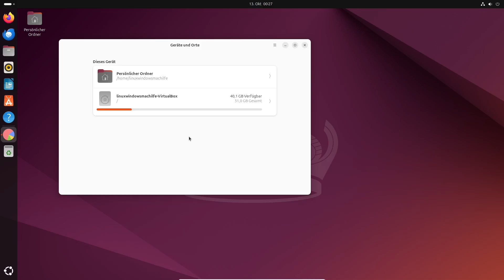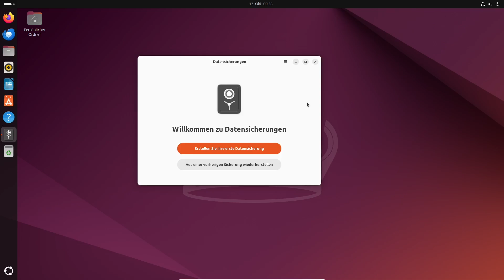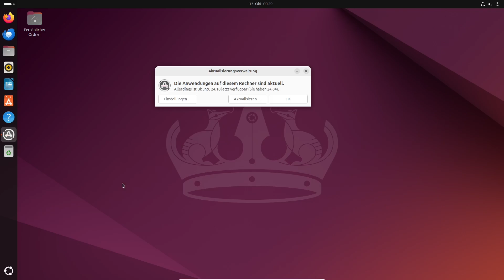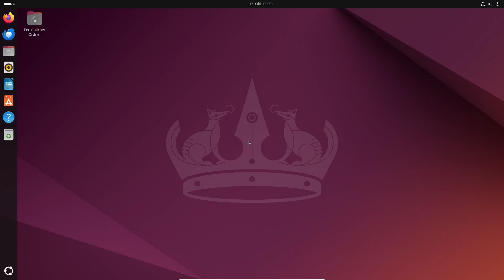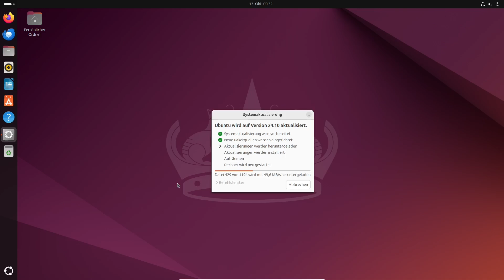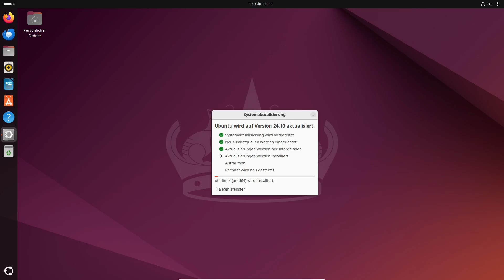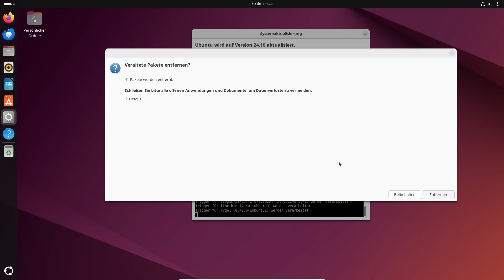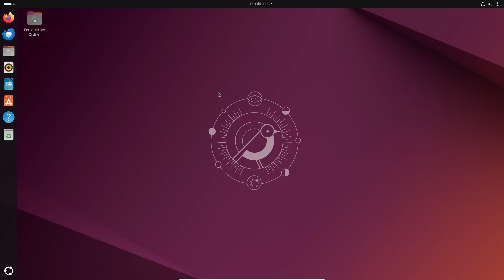So Upgradest Du Dein Ubuntu 24.04.1 richtig auf Ubuntu 24 10